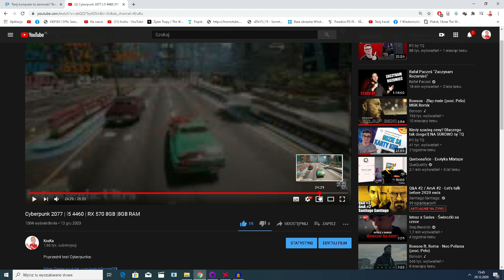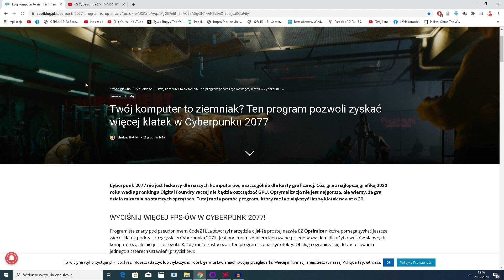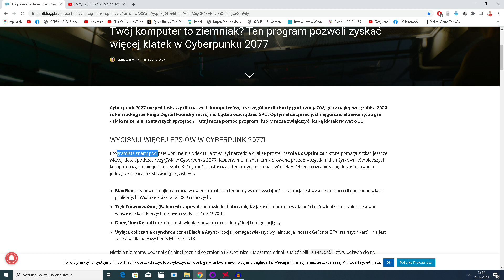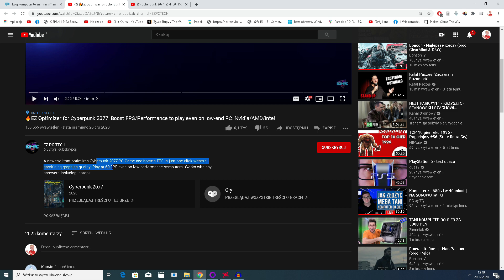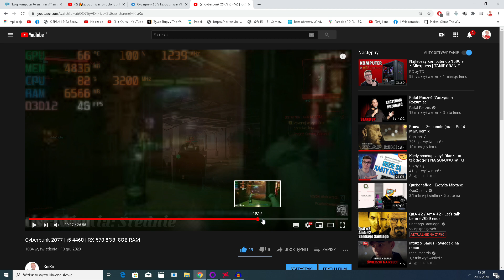Jak mieć więcej FPS w CYBERPUNK 2077 - EZ Optimizer "Nawet +30FPS"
Ważne linki:
Grupa  techniczna:

Materiały wykorzystane w filmie pochodzą z mojej prywatnej biblioteki
*Każdy wyjątek jest uwzględniony w filmie w  formie linku do kanału twórcy

Kwestie techniczne :
Program do montażu: Filmora
Mikrofon : Trust Starzz/MAONO AU-A04
Telefon : PocoPhone F1/HTC Desire 530
Statyw : Weifang/Francier KT-3110

Montując/testując pracowałem na :

8GB Ram DDR3 1600Mhz
Dysk Seagate 1t
Windows 10
H97M-E35

Okres tworzenia materiału  : Grudzień  2020